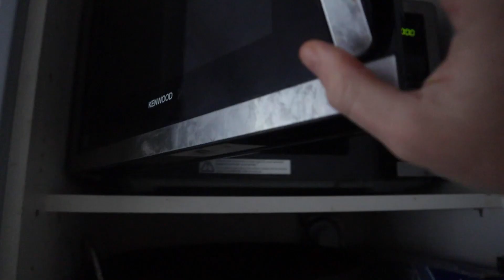3250 CALORIE DIET TO GROW MUSCLE | RAW PULL WORKOUT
Full video explains my lean bulk diet and also explaining my pull workout